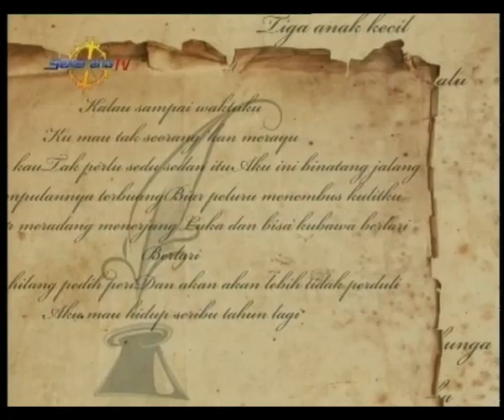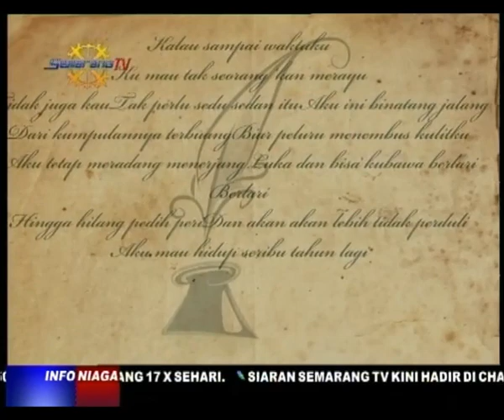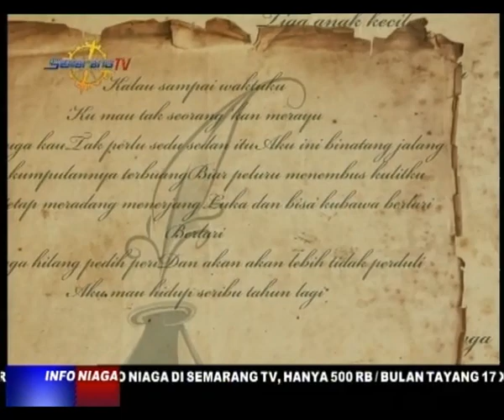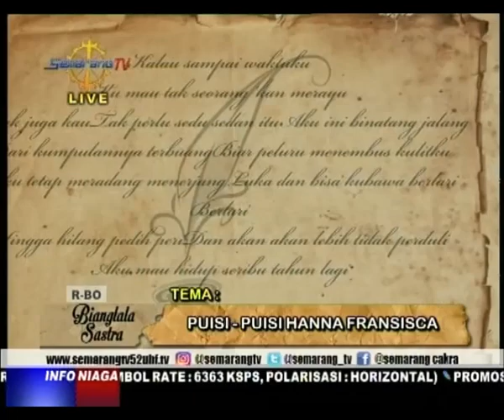BIANGLALASASTRA " PUISI PUISI HANNA FRANSISCA" 3 FEBRUARI 2019